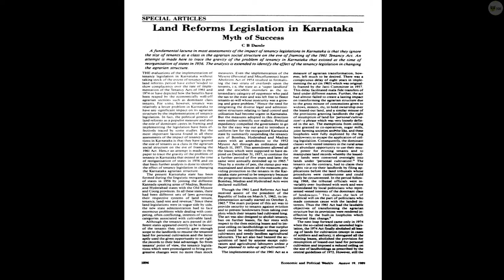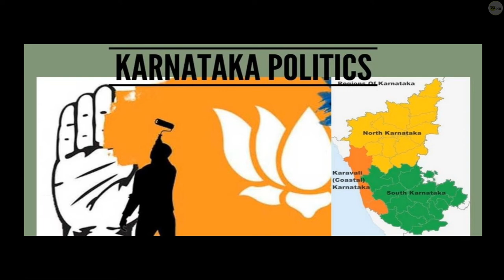How Coastal Karnataka Influences Kannada Politics? | RSS | News Hamster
Hello Everyone,

This video is about How Coastal Karnataka Influences Kannada Politics?

Since the 1970s a critical change pushed coastal Karnataka including Dakshin Kannada, Mangaluru, and Udupi into the foray of Karnataka politics. The RSS, the PFI, and BJP have been using the same as their laboratory to try out their fundamentalist card. Suresh Bhat B, member of the Karnataka Communal Harmony Forum and People’s Union for Civil Liberties (PUCL), Mangaluru reported that Coastal Karnataka had witnessed 120 communal incidents in 2021, the highest in four years. With the relevance of Yedid coming down, BJP cannot possibly rely on the
caste votes, hence it's playing its top game of Hindutva which has worked
out in its favor in regions of UP, Assam, and now in MH . For this the part of CK has been its laboratory Salutations